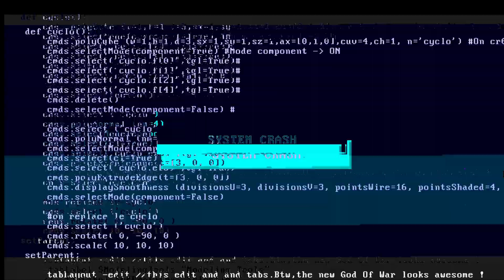Top 10 Scariest Facts About Astronauts!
Discover the dark and eerie side of space exploration as we uncover the top 10 scary facts about astronauts. From the dangers of space radiation to the psychological effects of isolation, these spine-chilling facts will leave you wondering if the final frontier is worth the risk.